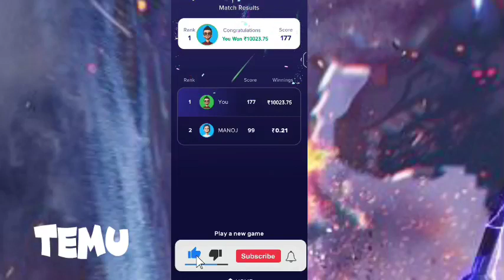Temu Method Temu Hack Temu Glitch free money free stuff Temu coupon code Temu make money online temu